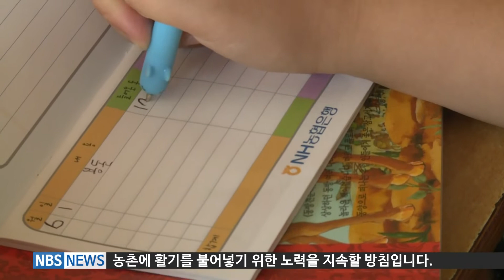대학생봉사단 'N돌핀', 농촌일손돕기 및 금융교육 실시(20170607)